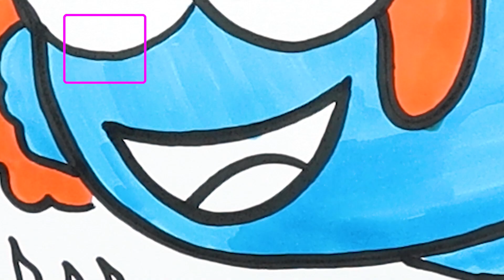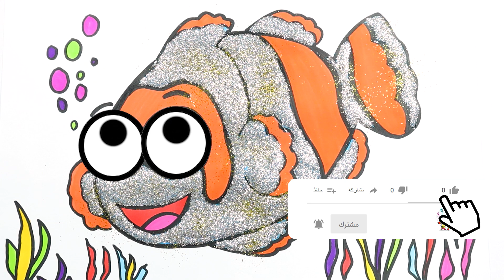تعلم الألوان - تعلم الحيوانات - تعلم اللغة العربية - كيفية رسم واللون سمك البرتقال 🐡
فيديوهات التعلم للأطفال